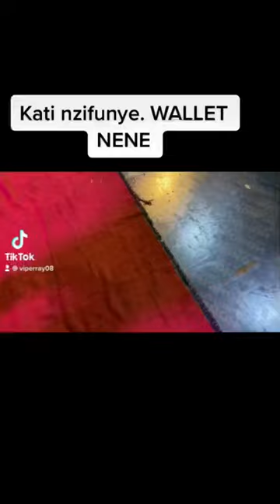Viper Ray And Weasel Performs Nyambula song In Eastern Uganda